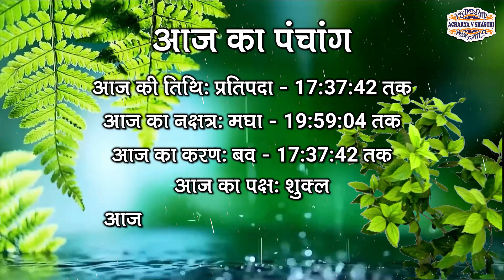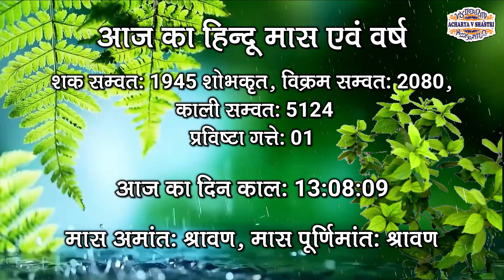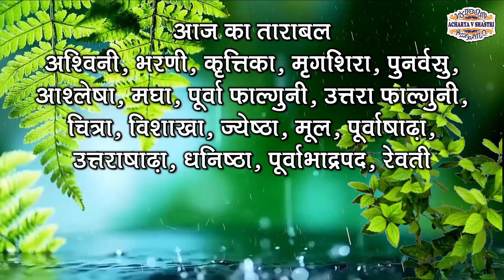Aaj Ka Panchang, 17 Aug 2023, आज का पंचांग, Aaj ka Shubh Muhurat, Thursday, Panchang, online video